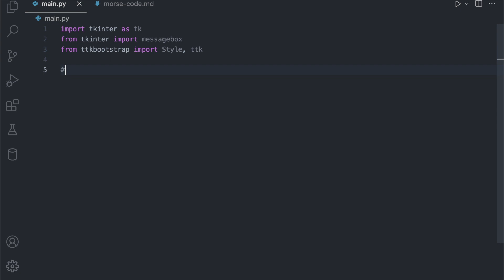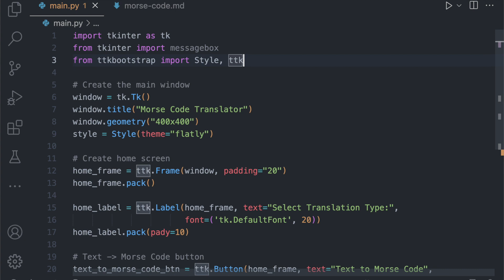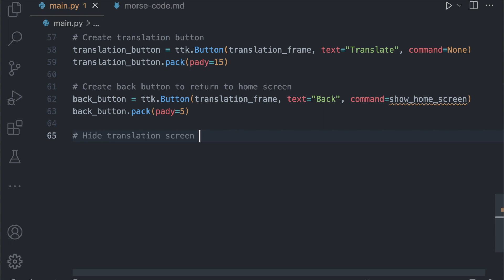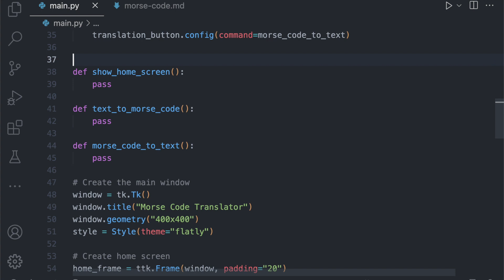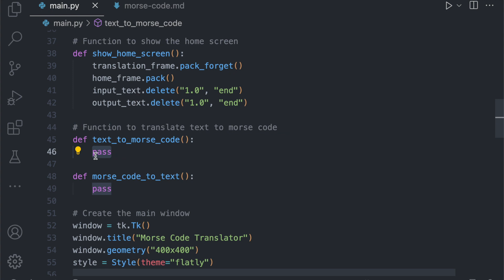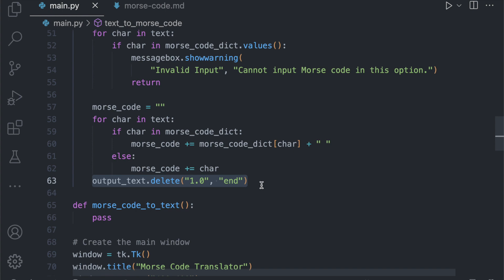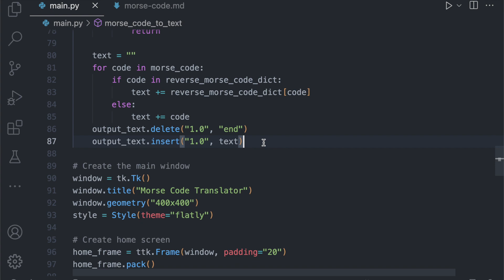Building a Morse Code Translator App using Python | Tutorial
"In this video, we'll walk through the process of creating a Morse Code Translator application using Python and Tkinter. With this app, you can easily translate text to Morse Code or decode Morse Code back to text. We'll explore the implementation of the translator functionality and create an intuitive user interface using Tkinter's GUI toolkit.

*Chapters:*
0:00 - Introduction
0:12 - Coding the project
6:17 - Testing the program
6:53 - Outro